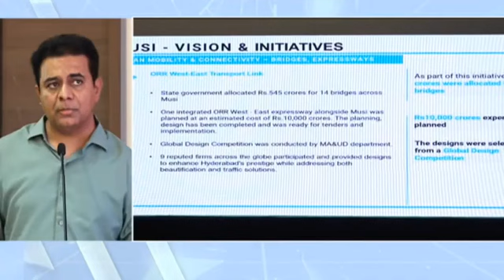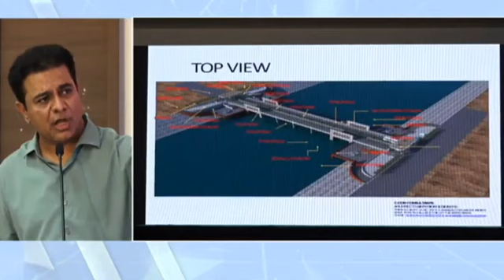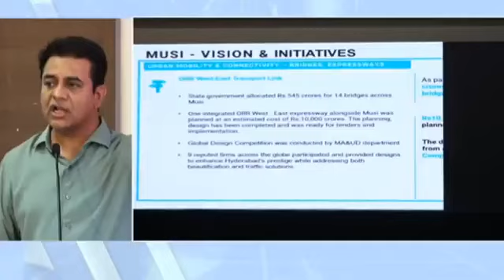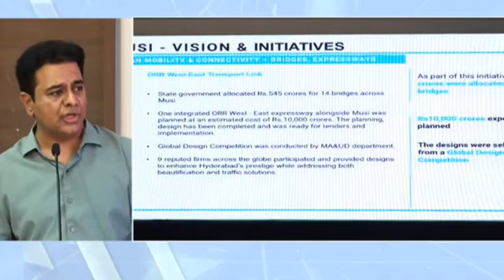545 కోట్లతో..14 బ్రిడ్జిలు..| previous Govt Allocated RS 545Cr Bridges Across Musi || news9tv